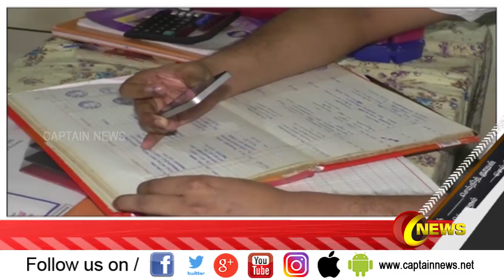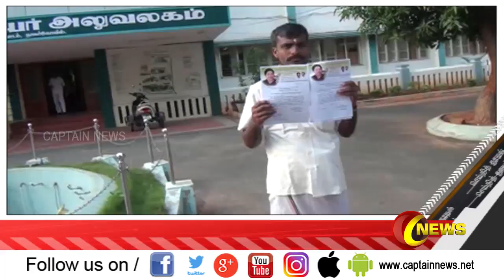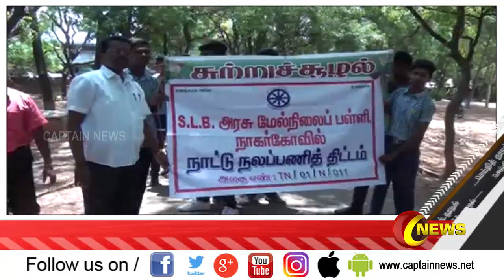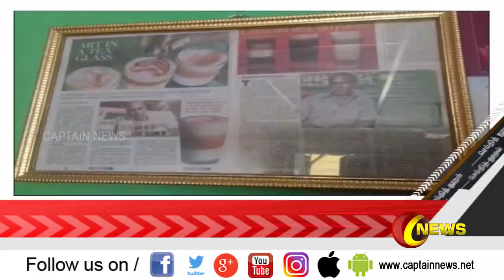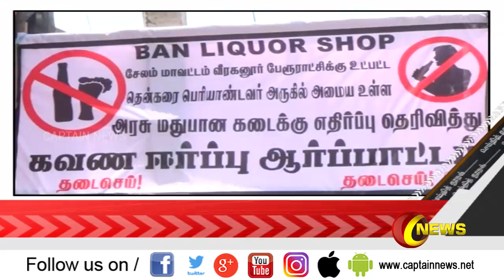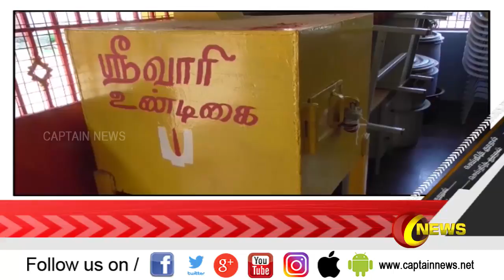இரவு 8 மணி செய்தி தூறல்கள் || அரசியல் தமிழ்நாடு மாவட்ட_செய்திகள் | 04.06.2019